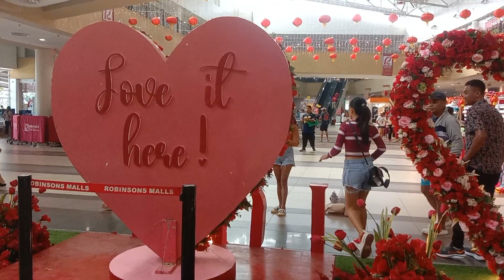HAPPY VALENTINES DAY